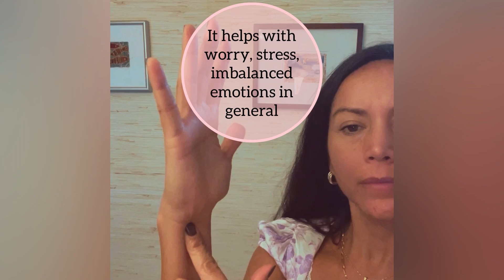Acupressure Points For Emotional Release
I have been sharing with you some areas of the body where emotions are usually accumulated.

These areas are not random, they are part of the study of the body meridians and the connection between the nervous system and the organs.

These 5 pressure points are great for emotional management. You can press each of these points for 30 seconds and release.

You can repeat if needed.

If you are pregnant please don’t try the gall bladder point on the middle of the shoulders.